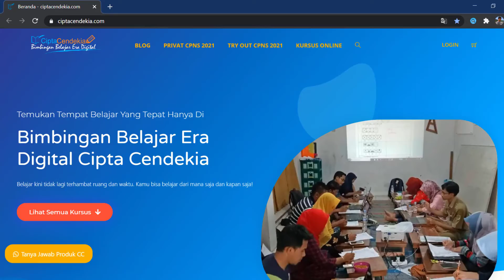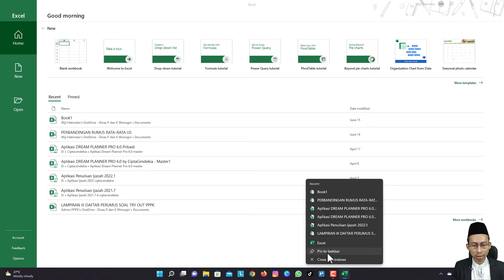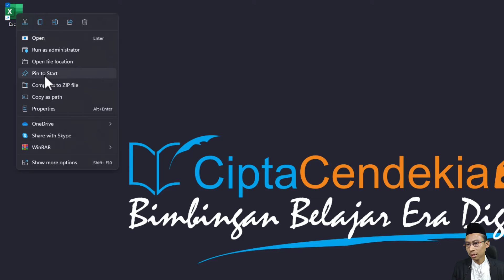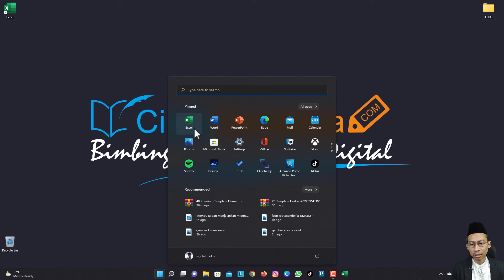Tips Cepat Membuka Program Ms Excel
Video sebelumnya telah kita bahas tentang 3 cara membuka program Ms. Excel.
Video kali ini saya akan bahas seri tingkat lanjut dari membuka aplikasi Ms. Excel.

Cara tersebut adalah dengan cara membuat shortcut di area taskbar (bilah tugas).

Silakan simak videonya sampai tuntas ya...

Untuk mendapatkan video secara lengkap dan bertahap, silakan kunjungi pula Kursus Excel Online melalui link di bawah ini: